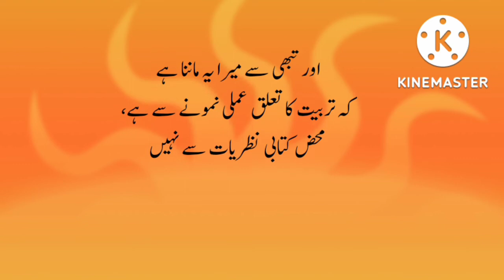Tarbiyat Amal se ki jati hy Sirf kitaboon se nhi....